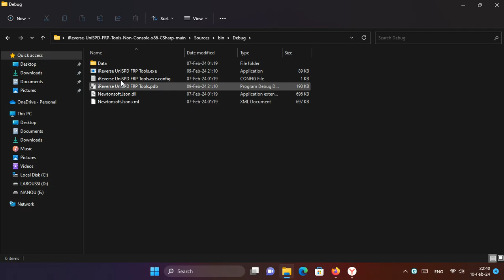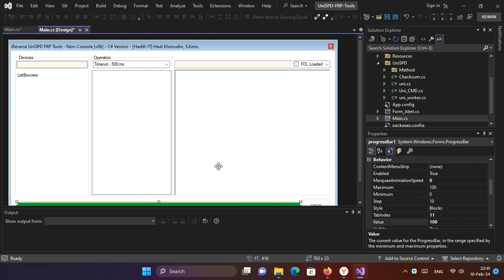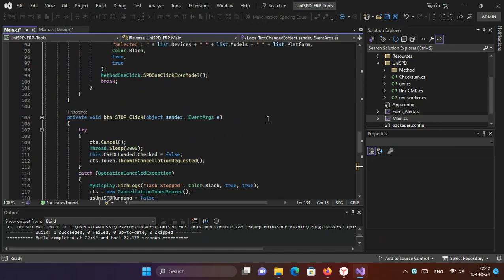iReverse UniSPD FRP Tools Non-Console-x86 C Sharp [Source Code]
🔴 For Educational C# Language :
⚙️ iReverse UniSPD FRP Tools Using C# (C-Sharp) Programming Language.
🔘 Developed By [HadiK-IT] Hadi Khoirudin, S.Kom.
purposes about Unisoc Spreadtrum Download Mode In C Sharp